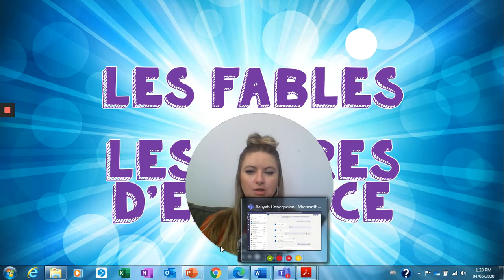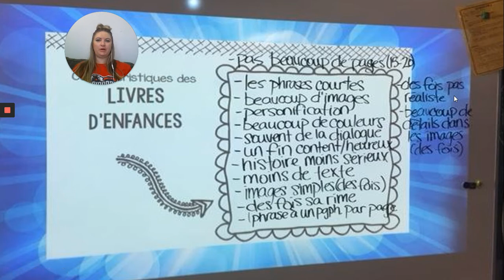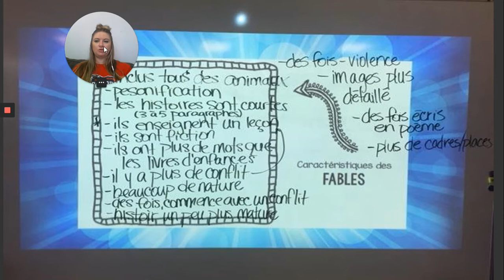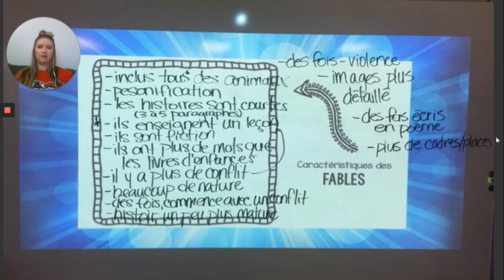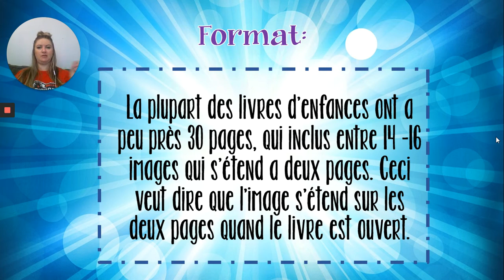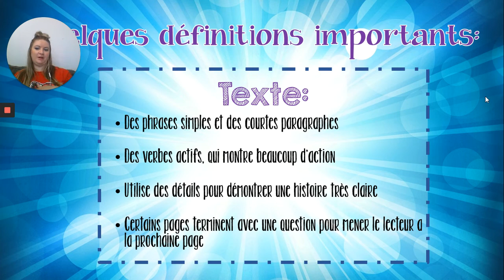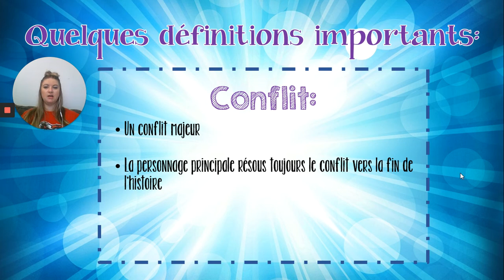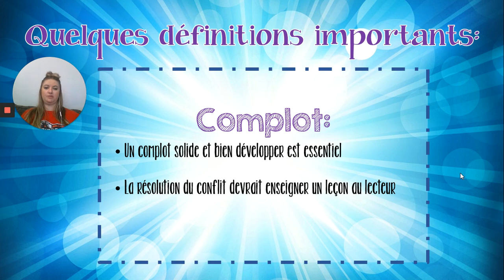Les Fables et les Livres D'enfances les caractéristiques et les définitions